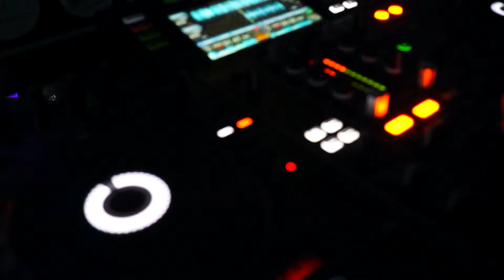Kosmos pierwszy dzień świąt